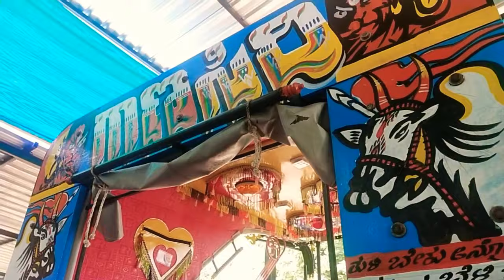ಅಕ್ಟೋಬರ್ 3, 2021